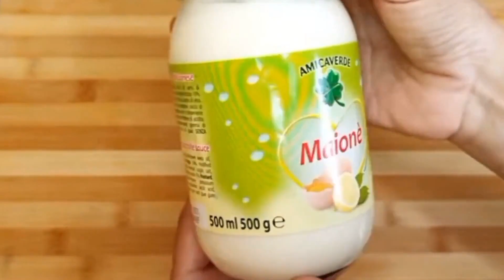PREPARALAS EN 2 MINUTOS! COCINO SALSAS ECONOMICAS CON INGREDIENTES COMO AGUACATE, CILANTRO Y LIMON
MEJORES RECETAS FÁCILES, RÁPIDAS, ECONÓMICAS Y SALUDABLE PARA TODOS LOS PÚBLICOS.

EL LUJO DE COMER BIEN! TOP 10!

TUS MEJORES CONSEJOS, TÉCNICAS Y TIPS EN UN SOLO CANAL.

El video Mami.cheff os presenta una serie de recetas detalladas para preparar cuatro tipos distintos de salsas verdes, ideales para acompañar una amplia variedad de platos:

    1. Salsa verde cremosa sin aguacate: Esta salsa se elabora con ingredientes básicos como chiles jalapeños o serranos, ajo, cebolla, sal y aceite. El proceso de preparación implica freír los chiles junto con el ajo y la cebolla en un poco de aceite hasta que estén suaves y ligeramente dorados. Luego, se licuan estos ingredientes junto con un diente de ajo crudo, sal y aceite en forma de hilo hasta obtener una consistencia cremosa. Esta salsa se caracteriza por su textura suave y su sabor picante.

    2. Salsa verde con aguacate y tomatillo: Para esta salsa se requieren chiles jalapeños o serranos, tomatillos, aguacate, cilantro, ajo, cebolla, sal y agua. Los ingredientes se licuan hasta obtener una mezcla homogénea y de consistencia fluida. La cantidad de chiles y tomatillos se puede ajustar según el nivel de picante deseado. Esta salsa presenta un sabor fresco y vibrante gracias al aguacate y al tomatillo.

    3. Salsa verde de aguacate y limón: Aquí, se combinan aguacate, cilantro, cebolla, ajo, chiles, jugo de limón, sal y agua. Todos estos ingredientes se licuan hasta obtener una salsa verde suave y cremosa. El limón aporta un toque ácido y refrescante que complementa muy bien el sabor del aguacate y los demás ingredientes.

    4. Salsa verde con cilantro y perejil: Esta salsa presenta dos variantes. La primera utiliza cilantro, mientras que la segunda sustituye el cilantro por perejil. Los ingredientes principales son ajo, cebolla, sal, pimienta, huevos, aceite, mayonesa, jugo de limón y, en el caso de la variante con perejil, este último. Los ingredientes se licuan, agregando el aceite en forma de hilo para lograr una textura cremosa. Estas salsas son ideales para acompañar carnes, chorizos, papas o cualquier platillo que se desee realzar con su sabor.

Cada receta os la explicamos más detalladamente en el video, desde la selección de ingredientes hasta el proceso de preparación. Además, incluimos sugerencias sobre cómo ajustar la receta según los gustos personales de cada uno.